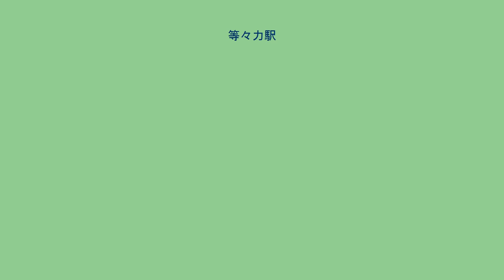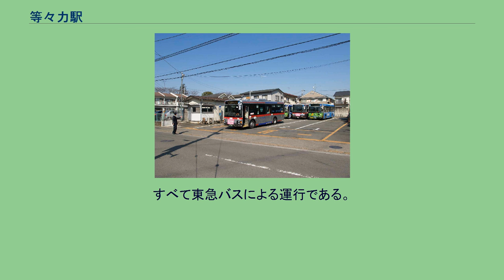等々力駅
ホームより改札口方面を望む。
かつては東急各駅で見られた木造の上屋が今も残る（2020年7月4日）。
等々力駅（とどろきえき）は、東京都世田谷区等々力三丁目にある、東急電鉄大井町線の駅である。
1929年11月1日に開業した。
駅番号はOM13。
島式ホーム1面2線を有する地上駅で、駅舎はプラットホームから二子玉川側に連続して、上下線に挟まれた場所にある。
駅両脇の道路と駅舎を結ぶ構内踏切があり、そこから駅舎に入る。
トイレは改札内には設置されておらず、南口の構内踏切横に多機能トイレを併設した男女別の水洗式のものが設置されているが、駅営業時間外は閉鎖される。
かつては北口の構内踏切から公道を挟んで向かい側に設置されていた。
2014年に「東京都市大学等々力キャンパス前」という施設案内看板がホーム駅名標に掲出された。
当駅は大井町線において最後のホームドア設置駅となり、2020年3月22日の運用開始をもって、世田谷線・こどもの国線を除く東急線全駅へのホームドア・センサー付固定式ホーム柵の整備が完了した。
（出典：東急電鉄:駅構内図） 田園都市線の複々線化並びに混雑緩和とそれに伴う大井町線改良工事の一環として、駅舎改築とともに当駅を地下化し、1面2線の島式ホームおよびその両外側に急行通過線を設ける計画がある。
当初は、上り（大井町方面行）通過線を当駅に、下り通過線（溝の口方面行）を隣の尾山台駅に分けてそれぞれ設置する計画だったが、後に上下線とも当駅に設置する計画に変更された。
しかし、駅の地下化によって当駅付近に位置する東京23区内で唯一の渓谷である等々力渓谷の湧水が妨げられ、渓谷の自然が破壊されるとの懸念から、工事反対の声が上がったため、世田谷区を中心として「等々力駅地下化工事技術検討委員会」が設立された。
同委員会は工事によって環境影響が生じないように第三者的立場から技術的検討を行い、2005年12月に報告書を提出した。
なお、駅周辺の一部の住民は反対運動を行っており、駅周辺にはのぼりが立っていた。
以上の理由から事業着手に至っておらず、地下化計画は事実上の凍結状態となっている。
東急電鉄では2008年3月からの急行運転を間に合わせるために、溝の口方の隣駅である上野毛駅に上り通過線を設置し、一部の時間帯において追い抜きを行っている。
2020年（令和2年）度の1日平均乗降人員は21,331人である。
等々力陸上競技場と川崎市とどろきアリーナのある神奈川県川崎市中原区の等々力は、かつては同じ村（等々力村）であり、多摩川の概ね対岸に位置するが、当駅付近は多摩川を渡る橋はない。
東京都と川崎市は2025年の完成を目指し、同駅のすぐ東側（大井町方）を高架で通る東京都道312号白金台町等々力線（目黒通り）を延長して多摩川を越える「（仮称）等々力大橋」の建設計画を進めている。
詳細は同道路、および等々力を参照。
東急バス等々力操車所 駅周辺のバス停から、5系統が運行されている。
すべて東急バスによる運行である。
かつては都営バスの乗り入れもあり、1984年（昭和59年）2月15日までは渋谷営業所（東82系統、現在の東急バス渋82系統）、2013年（平成25年）3月31日までは港南支所（東98系統）が東急との共同運行で乗り入れていた。